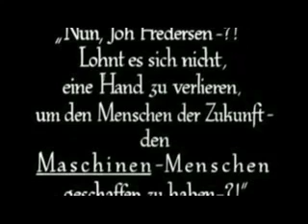Fritz Lang: Metropolis- Robot